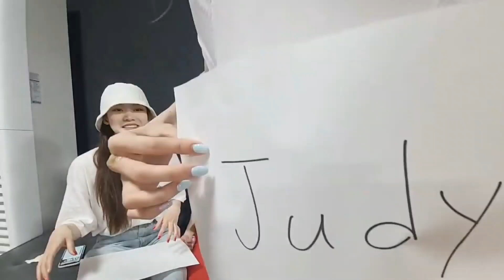히스테리 웃음